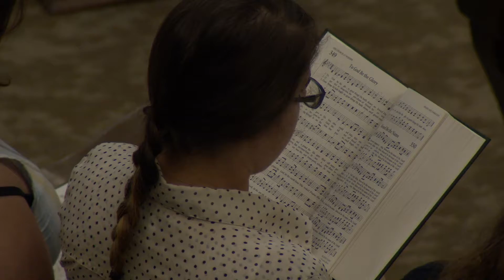FBC Waco August 5, 2018